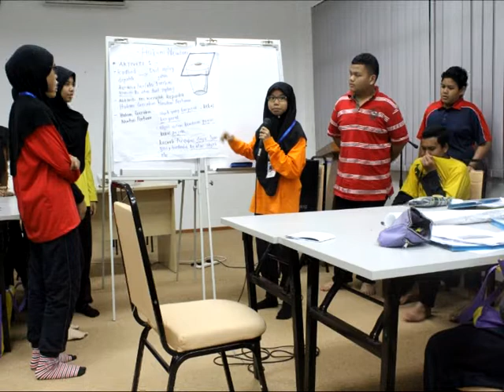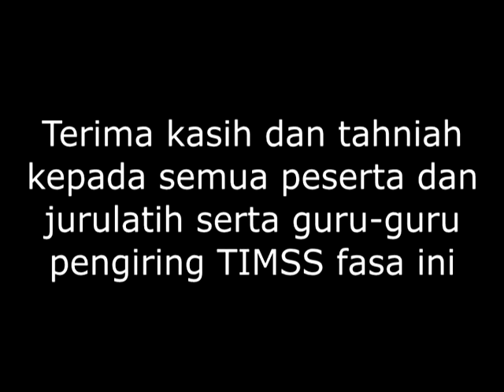Majlis Penutup TIMSS 9 Oktober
Kem Pecutan Akhir TIMSS (MALAYSIA)
7~9 OOKTOBER 2014
Pusat Latihan Asnaf Zakat Selangor-PLAS
SMK Seri Gombak & SMK Seri Keramat

Selamat maju jaya kepada wira-wira TIMSS 2014,semoga dapat menjawab soalan-soalan TIMSS dengan betul dan tepat

Jutaan terima kasih kepada:
-PPD Gombak
-Kementerian Pelajaran Malaysia
-SMK Seri Gombak